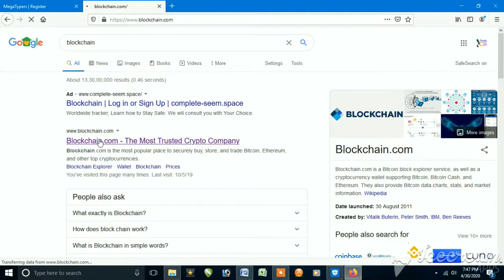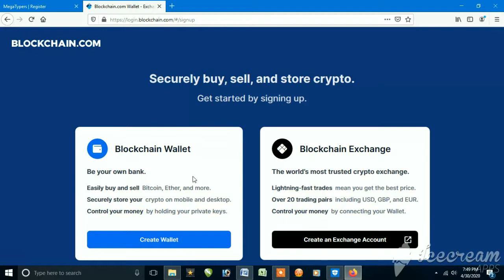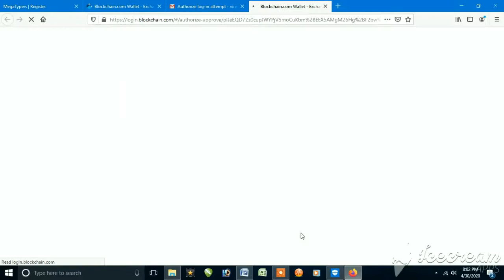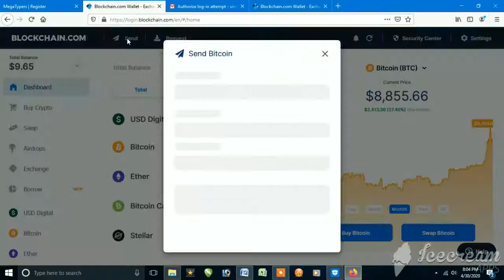Bitcoin wallet open செய்வது எப்படி? Bitcoin அனுப்புவதுபெறுவதுஎப்படி? How to earn money online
How To Create Bitcoin Wallet - Best Wallet For Indian Users 💰#02, What is a Bitcoin Wallet? (in Plain English), HOW TO GET A BITCOIN WALLET,Safe and Secure Way, BITCOIN FOR BEGINNERS! How to Setup Your Bitcoin Wallet Fast and Easy!, Top 5 Safest Cryptocurrency Wallets In 2019, Bitcoin BTC Event & Ledger Wallet Updates, Ledger Nano S Tutorial : Setup and Guide (Hardware wallet), How to buy Bitcoin for Beginners, Bitcoin Wallet Address Create Step by Step - Blockchain, A Beginner's Guide to Bitcoin Mobile Wallets! (How To Set Up your 1st Bitcoin Mobile Wallet), Hands on with the World's Fastest Bitcoin Wallet - Bitcoin.com Wallet Review, ✅The BEST Bitcoin Wallet (BTC) To Use 2020, What is BitCoin ? பிட்காயின் என்றால் என்ன ? How to Earn?,Tamil Tech Explained, Hardware Wallets Explained, Reviewed and Compared, How To Create a Bitcoin Wallet Address ,Then How choose Best Wallet, Bitcoin Wallet, How to create a bitcoin wallet, Beginners Tutorial, , How to create free website in 10 Minutes,, How to SHORT or LONG Bitcoin with Leverage, BINANCE FUTURES TUTORIAL, Top 5 Best Cryptocurrency Wallets, How To Use A Bitcoin Wallet - Bitpay, Bitcoin Wallet: Ledger Nano S & Trezor One Hardware Wallets Step-by-Step Guide (For Beginners!), How Bitcoin Wallets Work (Public & Private Key Explained), How To Make bitcoin wallet account in Android 2019 latest, Bitcoin account kaise banaye Goldenpur, HOW TO BUY BITCOIN 2019 - Easy Ways to Invest In Cryptocurrency For Beginners,